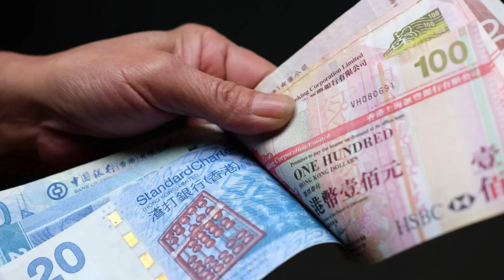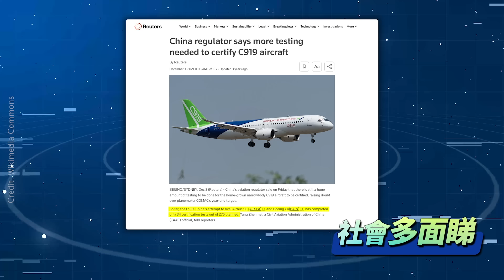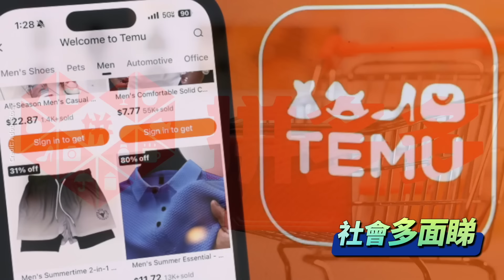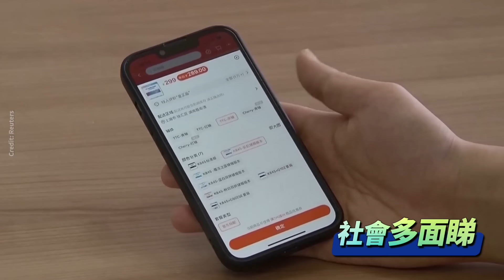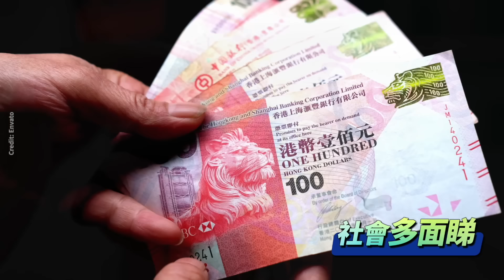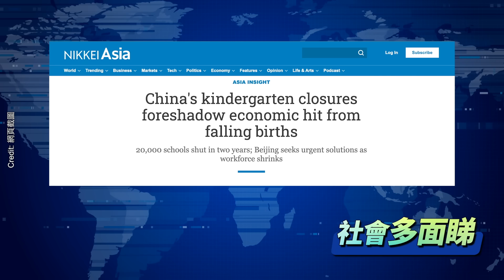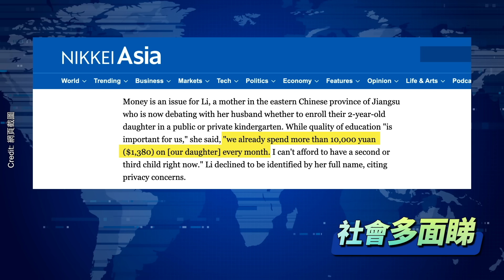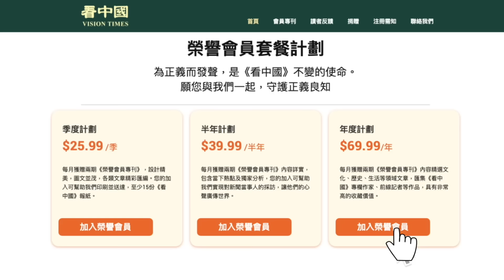淤爆！C919國際航展大敗 訂單為0；驚人！拼多多市值一夜間蒸發550億美金；內地女游港未換港幣現金 小紅書分享「血淚教訓」大陸2年內關閉2萬幼兒園 預示經濟將陷困境